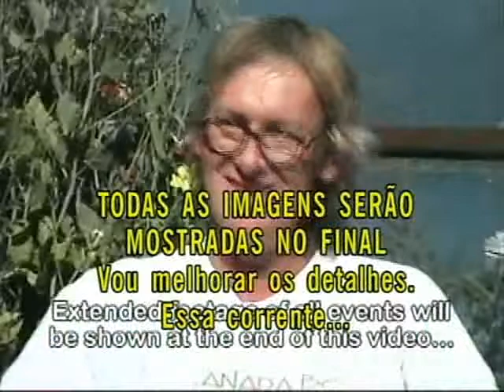Martyn Stubbs Segredos da NASA 0816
Martyn Stubbs foi um produtor independente de várias televisões comunitárias no Canadá.  Ele produziu mais de 2500 horas de filmagens acompanhando as missões da NASA ao espaço. Veja nesta sequência de vídeos alguns FATOS verídicos filmados por ele, que até agora não foram desmentidos por nenhuma agência espacial do mundo. São 16 partes de 5 minutos em média.